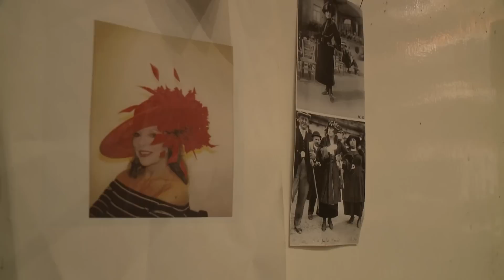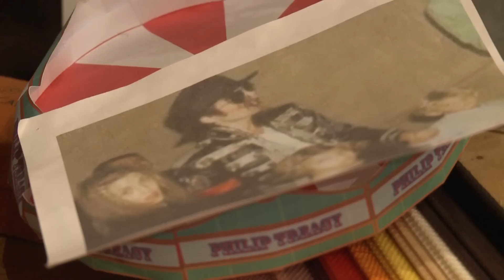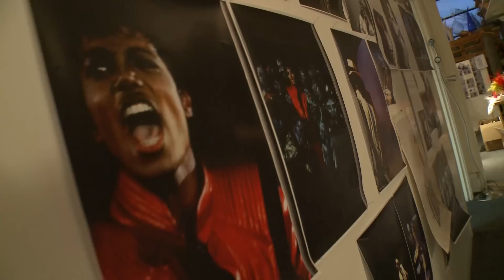Hilary Alexander interviews Philip Treacy inside his studio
Philip Treacy spoke to Real Style Magazine contributing fashion director Hilary Alexander.